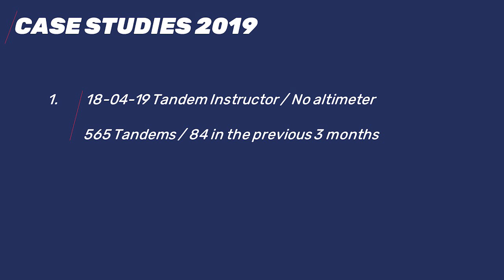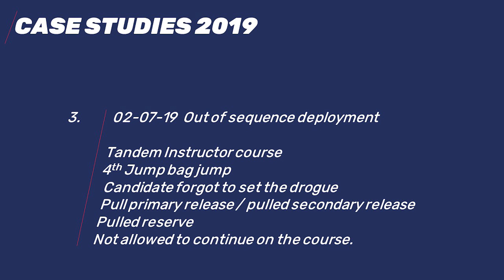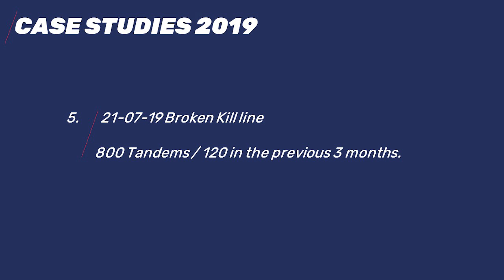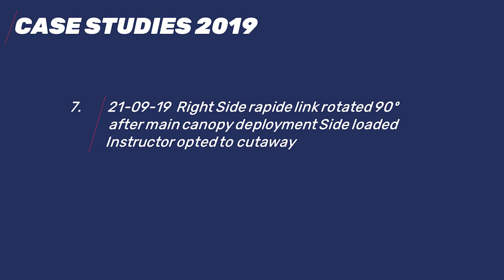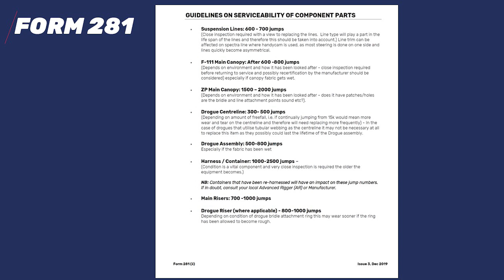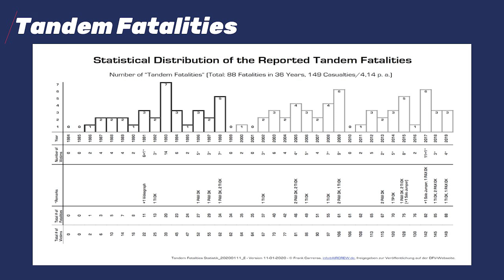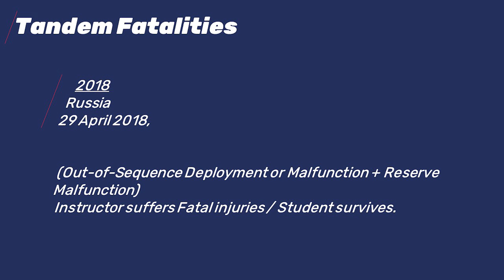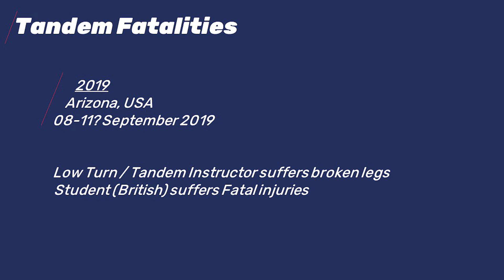Jeff Montgomery & Noel Purcell Statistics, Case Studies 2019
British Skydiving Safety & Technical Officer, Jeff Montgomery, and Instructor Examiner Noel Purcell provide an overview of safety statistics along with case studies for 2019.